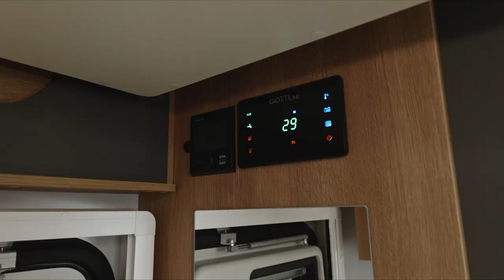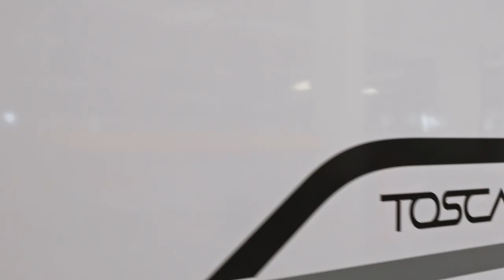Giottiline - La nuova linea Toscan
Toscan: il futuro dell’avventura è qui.